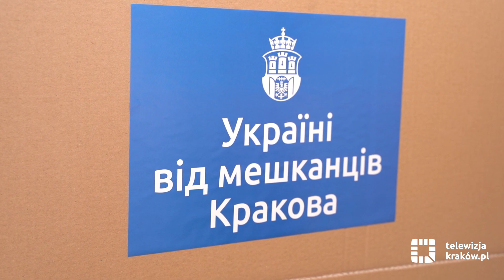Zbiórka dla Ukrainy w Hali 100-lecia KS Cracovii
W ten weekend dary można przynosić do Hali 100-lecia KS Cracovii w godz. 10.00–15.00.
Więcej na krakow.pl